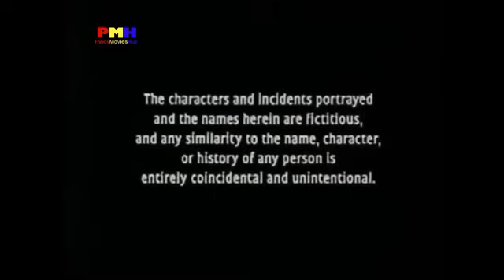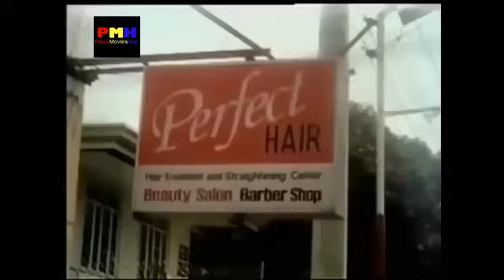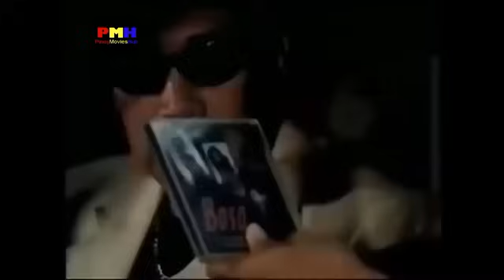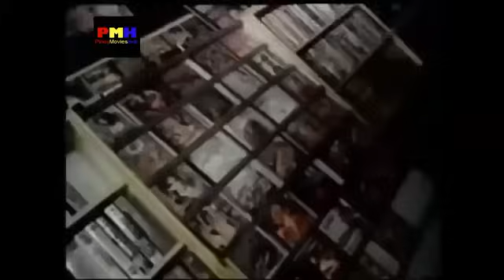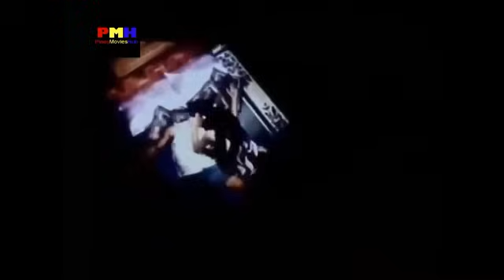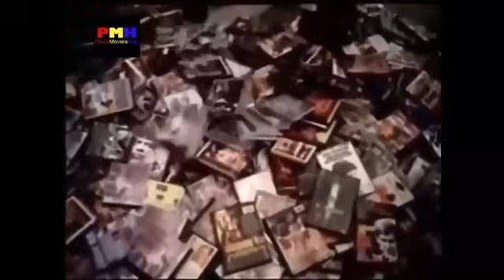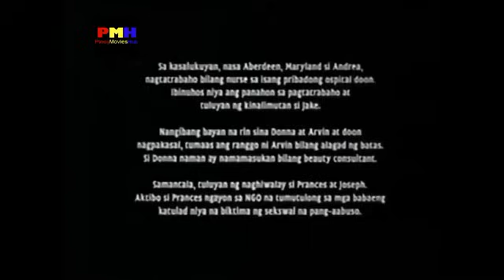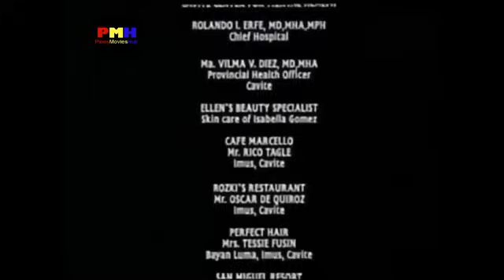SCANDAL MOVIE 2020